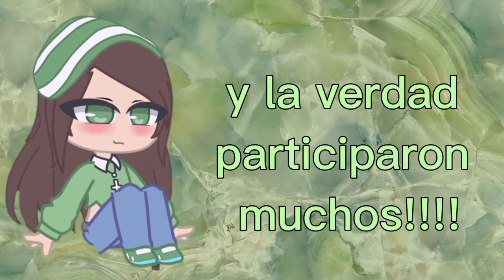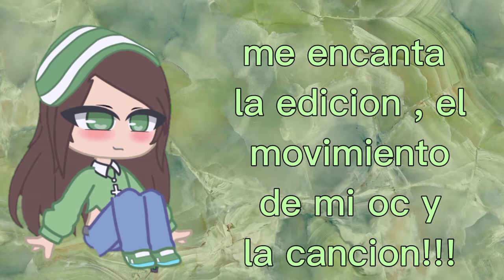💞💫𝑳𝒐𝒔 𝒈𝒂𝒏𝒂𝒅𝒐𝒓𝒆𝒔 𝒅𝒆𝒍 𝒄𝒐𝒏𝒄𝒖𝒓𝒔𝒐 𝒅𝒆 𝒊𝒏𝒕𝒓𝒐𝒔💫💞 | GachaClub